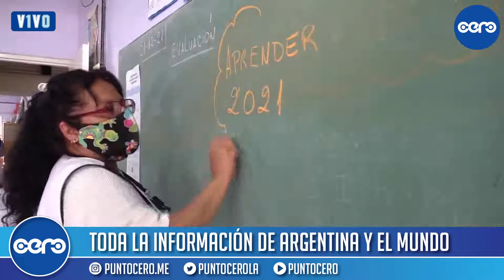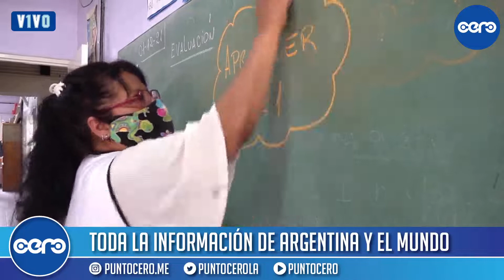Adrián Hernández en el Noticero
Entrevista con Adrián Hernández,  vecino de Caballito y miembro del Encuentro en Defensa del Espacio Público, que habla sobre el porque del rechazo de los vecinos al parque lineal en Honorio Pueyrredón, entre otras cosas.
Además, toda la actualidad de la Liga de Naciones de Vóley con Vicky Duclós Sibuet.